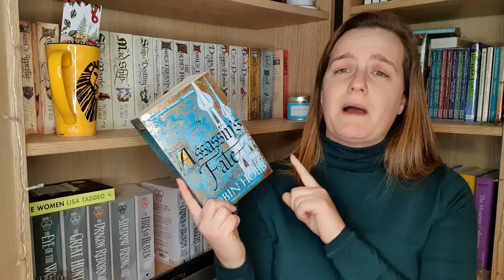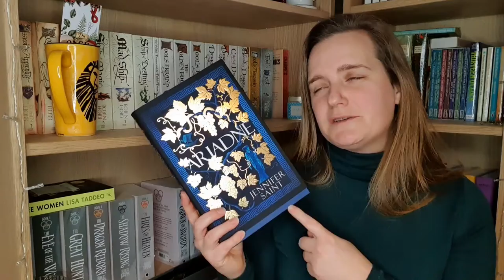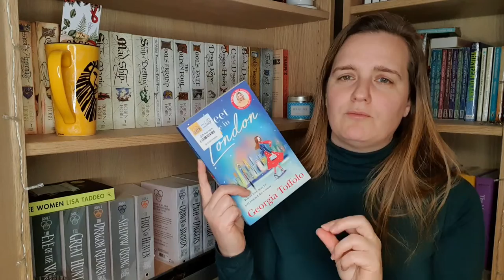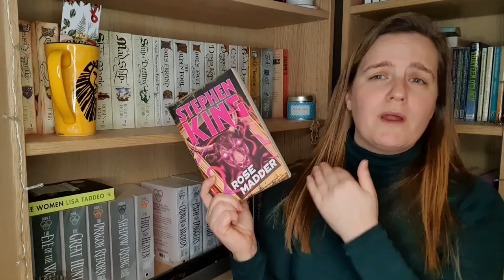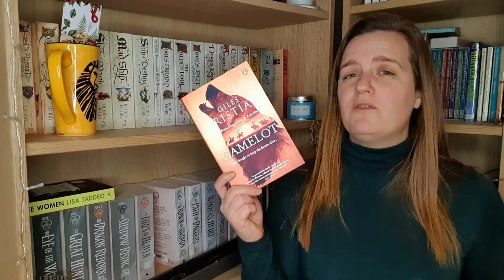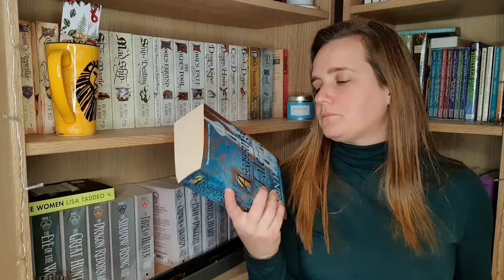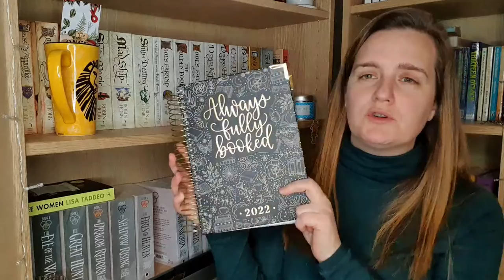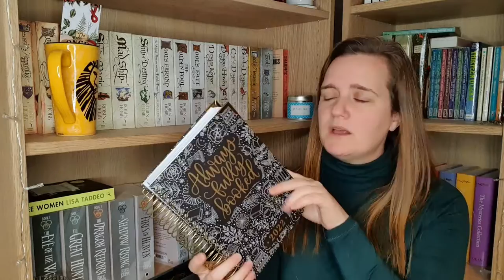The Yearly Read-flection Tag 2021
Hey everyone!  So this is a bit of a long one this week.  I saw Rachel at Rachel Cerys had created a tag to wrap up your reading year and I just had to do it.  The idea of a series of videos for wrapping up the year is intimidating to me so this was a perfect alternative.  I have linked Rachel's channel and her original video below.

Questions
1. What are some of your stand out books of the year?
2. Which books do you wish you hadn't wasted your reading time on?
3. What are some books that surprised you the most?
4. What are some books you wished you had gotten to this year but didn't?
5. What has been your biggest bookish accomplishment this year?
6. What are some of your top bookish moments of this year?
7. If you create bookish social media content whoch piece are you most proud of?
8. Read-flecting back over the year and looking at all the books you read are you happy with your stats and are there any you need to improve on?
9. What is one goal you wish you had focused on more and how can you take this into next year?
10. Make one or more goals you want to work on based on the last 9 questions.